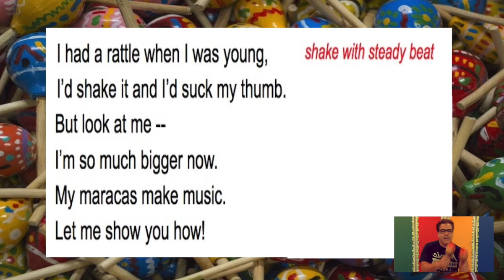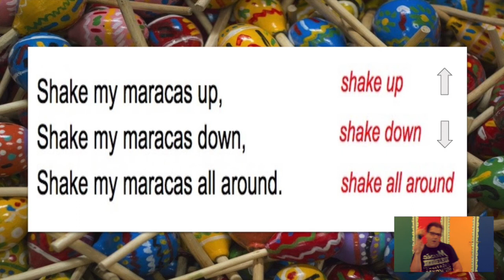HISPANIC HERITAGE MONTH / "My Maracas!" - Sing and Play Along! / Elementary Music Activity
Original maracas song with choreography for maracas players of all ages.

Perfect for the Elementary Music Classroom as well as Classroom or Grade-level Performances for Hispanic Heritage Month, Cinco de Mayo or anytime!

Words and Music by Doug Elkins
All instruments and voices by Doug Elkins
c) 2021 dme music